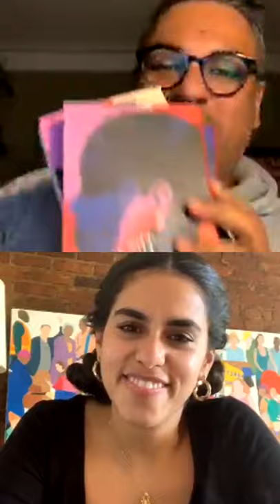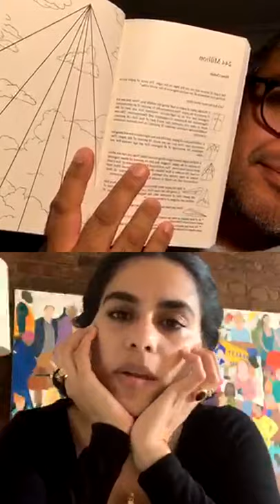Nikesh Shukla and Mona Chalabi Live Chat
To mark the paperback release of The Good Immigrant USA and with a fortnight before the US Election, editor Nikesh Shukla and contributor Mona Chalabi take over our Instagram to discuss what's happening over the pond.